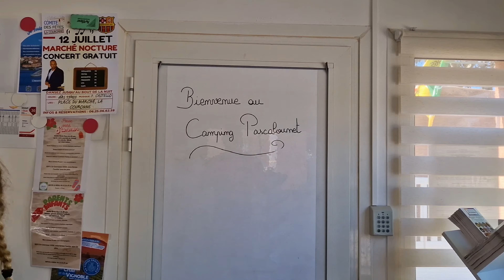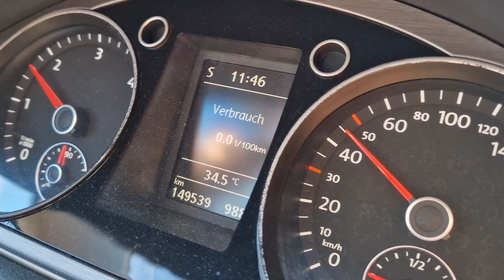Frankreich Roadtrip 2024 🇫🇷 : Lac de Vouglans bis nach Marseille | Zelten, Wildcamping, 4K Vlog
In diesem Vlog nehmen wir euch mit, auf unseren Roadtrip durch Belgien, über Nord- bis Südfrankreich 🌿🌳

Unsere Route führte uns unter anderem zum Lac de Vouglans, bis nach Marseille 🇫🇷

Gefilmt wurde mit der Sony Alpha 7 III, DJI Mini 3 Pro, SJCAM SJ8 Pro und mit dem Samsung Galaxy S21.

Kommentiert gerne 🙂